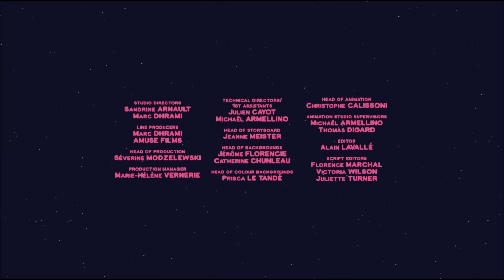Mouk - Salt Lake and Hockey | Cartoon for kids